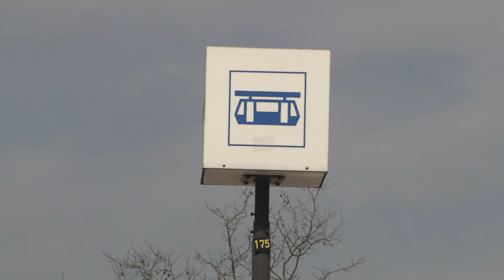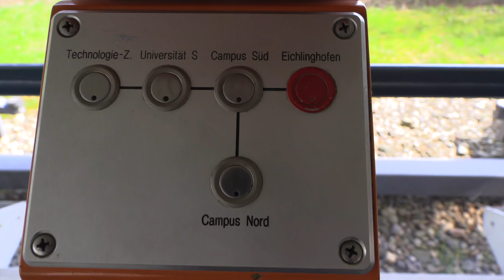Dortmund University Germany H-Bahn POV at 3x TU [4K,60fps]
This video shows lines 1 and 2 on the Dortmund University H-Bahn Monorail system on a beautiful spring day in 2018.

This monorail is made my Siemens and one other like it exists at the Düsseldorf Airport.

Technische Universität Dortmund H-Bahn.